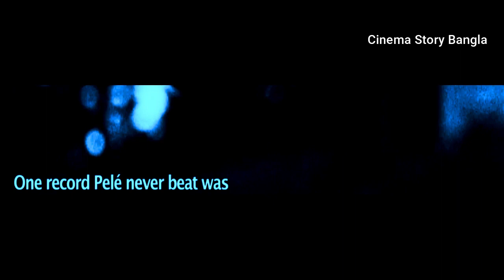Pele Birth Of A Legend | ব্রাজিলের নিজেস্ব খেলার স্টাইল জিঙ্গা | পেলের জীবন কাহিনীর উপর সিনেমা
Welcome to Cinema Story Bangla channel. Cinema Story Bangla channel is created for spreading true entertainment. We'll upload here explanation of different types of movies such as Hollywood, Bollywood, south Indian, Korean, Chinese, Japanise etc.  Please subscribe our channel and do like, comment and share to your friends and families to support us.
If you have any query, please comment here with your contact.

bissocup football 2022
katar bissocup 2022
braziler khela
brasiler khela
argentinar khela
g tv
Gtv
Neimar
Messi
Pele
Ronaldo

bangla movie
movie explained in bangla
bengali movie
bangla cinema
bangla film
movie explain
bengali film
movie explain in bangla
bengali romantic movie
random video channel
kolkata bengali movie
bengali superhit movies
latest bengali movie
bengali cinema
বাংলা সিনেমা
movie explained
bengali movies
indian cinema
a to z movie explain
bengali new movies
movie review
asd story
haunting bangla
cinemar golpo
or goppo